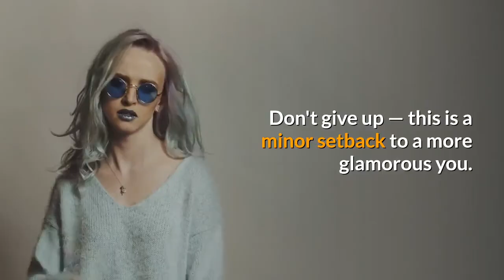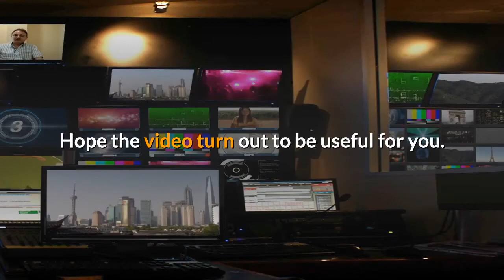How to remove hair dye from skin | Hair dye stains removal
Did you get a hair dye stain on your skin? If yes?, then now you need not to worry. Watch complete video to see the easiest tips to get rid of hair dye stain on your skin. We are sure you will get rid of the stains.